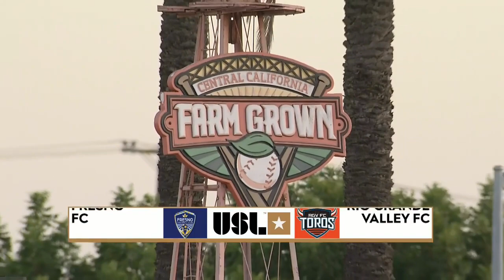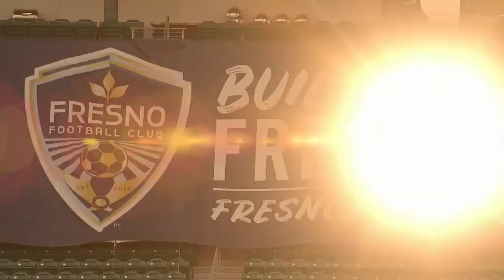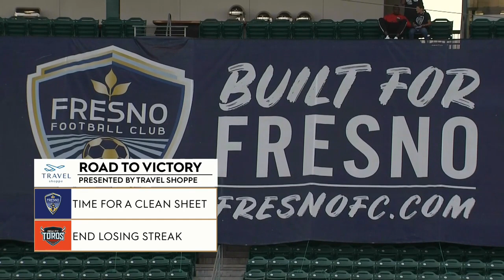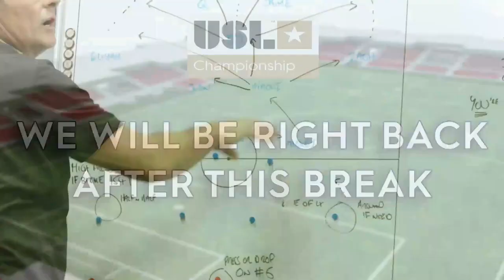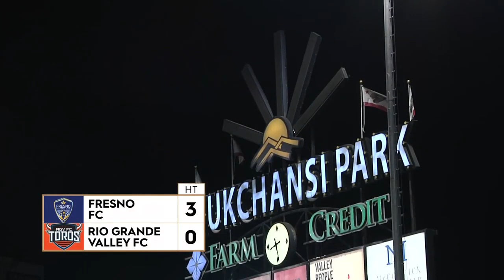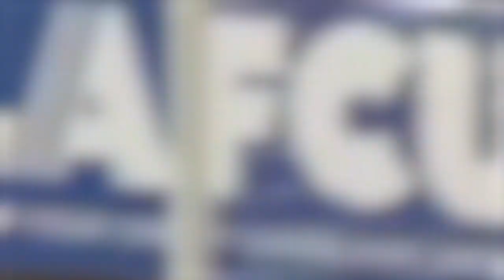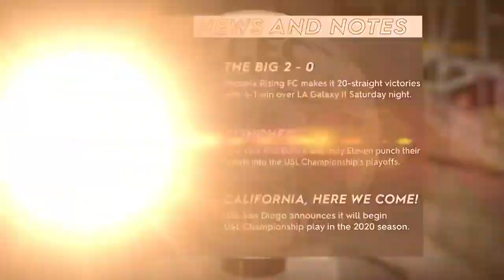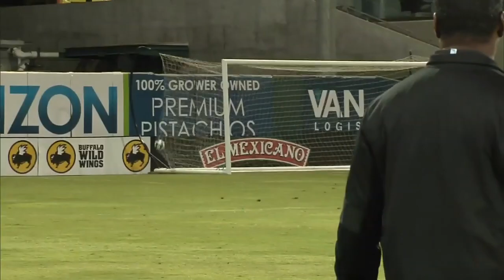栗本広輝選手Fresno FC vs Rio Grande Valley FC